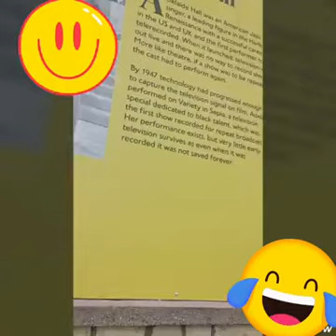pag lalagalag sa Alexandra palace here in England uk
m Djhurt. A.K,A Sonia Escobar And i love  travelling more and more.I can only see my Love for travel Grown  Even Bigger,And  It's  a Greatway to truely immerse my self in the view of a Place and meet other People.and my Life ABROAD is a big Responsibilities as i have to help financial  support to my family back home and  OTHER people IN NEED.And  I  Love music as DJ in one  of the MUSIC  Station and as A Part of my Relaxation as Being OFW Here in LONDON ENGLAND UK